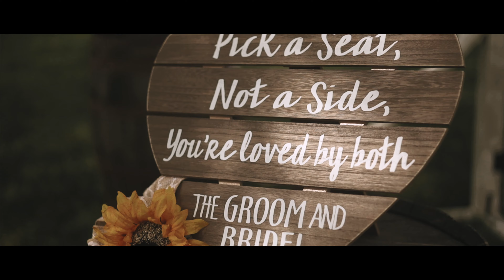Rynearson Wedding Trailer | 2021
Such a beautiful day for the couple, the weather couldn't have been better!
It was an honor being able to shoot their wedding video!